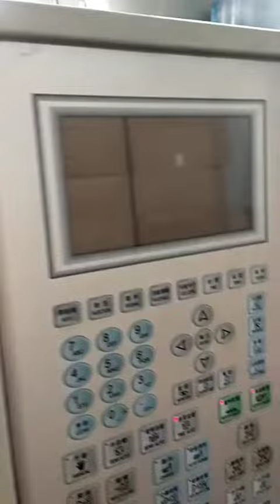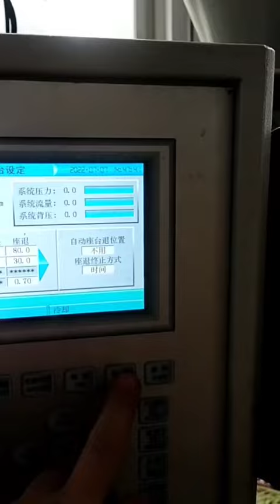HJF140t injection molding machine make toy mold